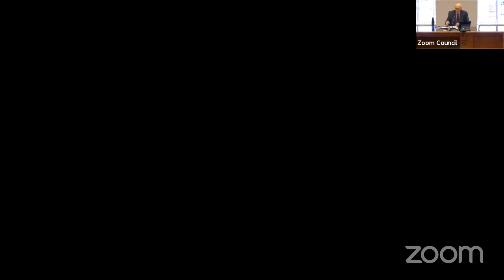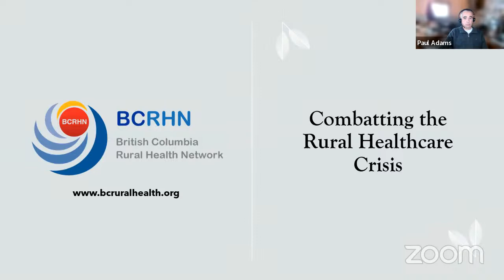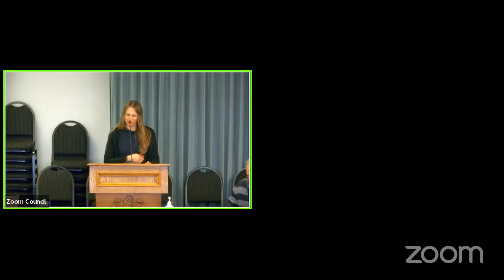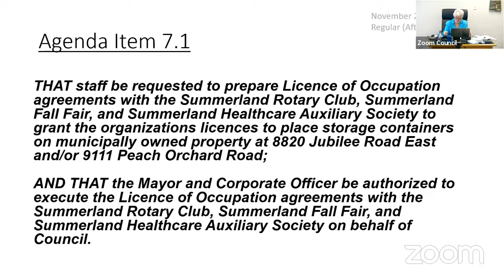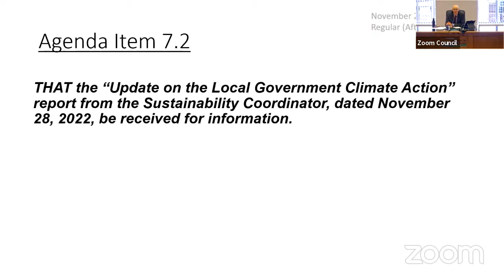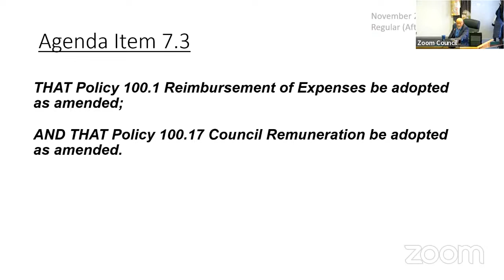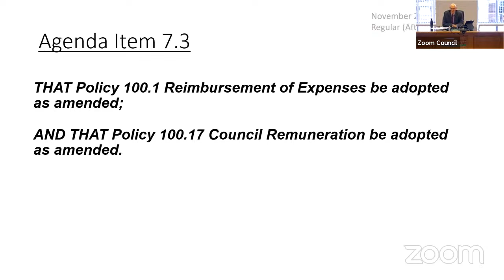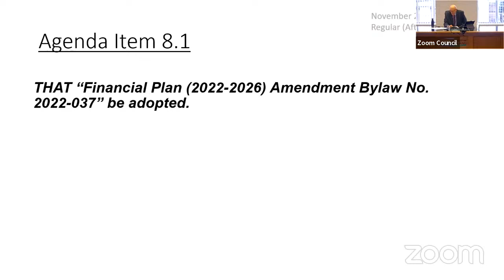District Of Summerland Afternoon Council Meeting 28-Nov-2022